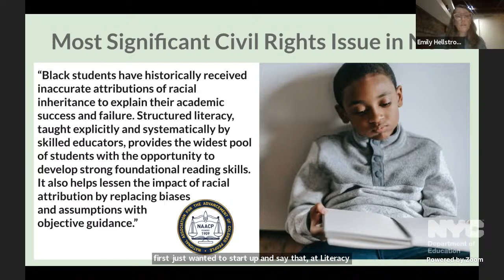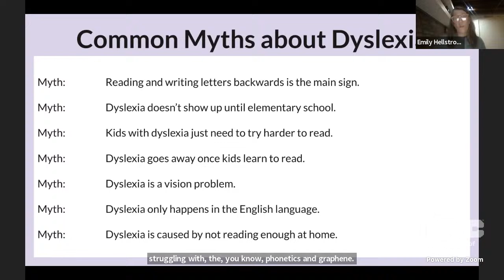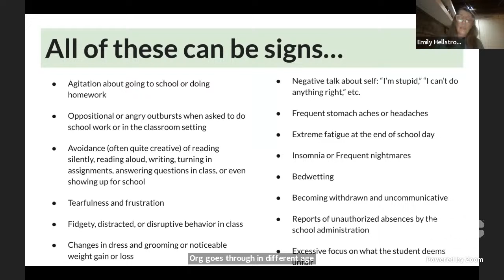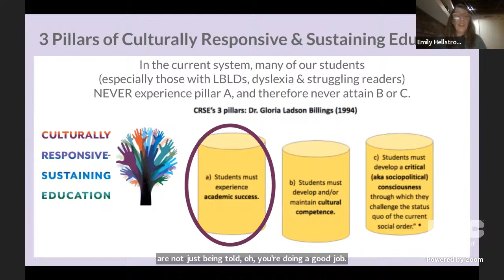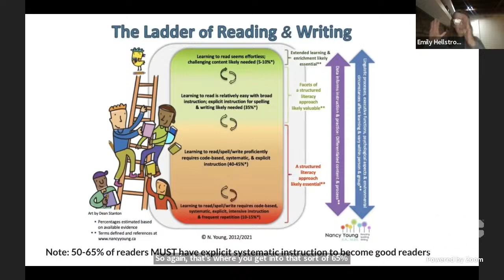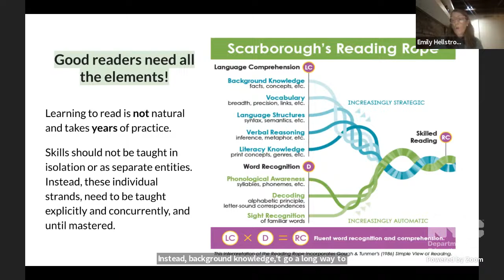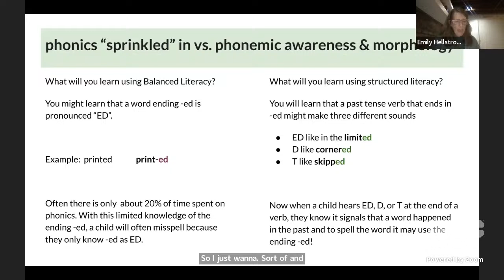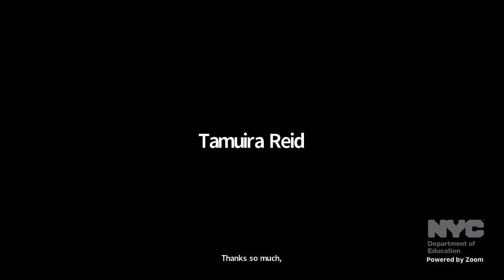CEC Students with Disabilities Committee Meeting - January 2024